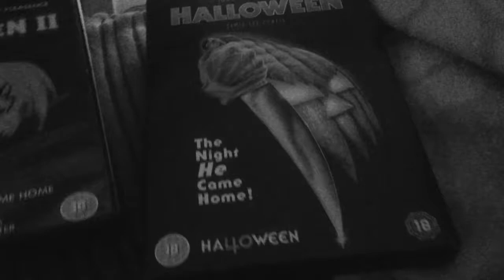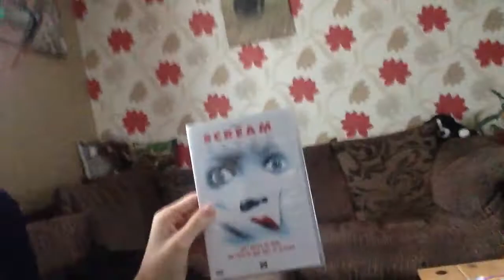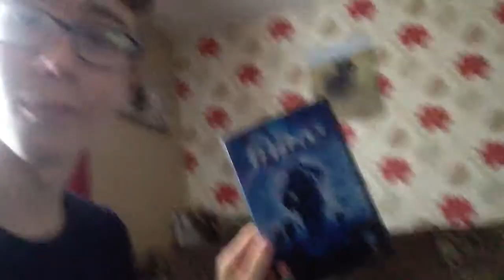Halloween Special 2018 #1: Movie Marathon